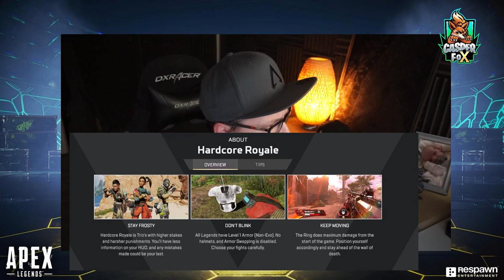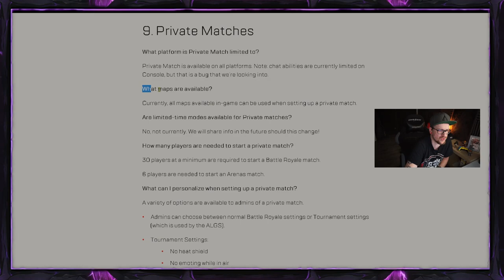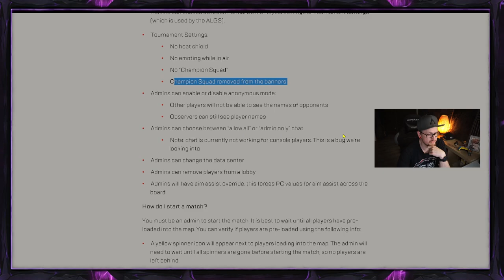Privat Lobbys Regeln , Hardcore + Valentins Event in S15 uvm Apex Legends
Mein Equipment:
Mikro: Hyper X QuadCast*

Elgatogeräte:
Stream Deck*

Capture Card:*

Elgato Halterung*

Elgato Flexarm*